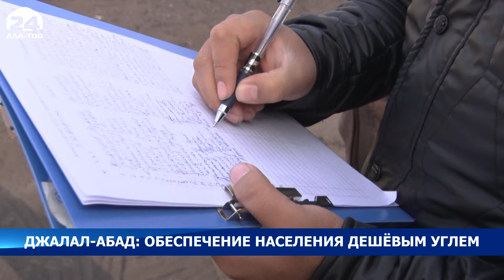Джалал-Абад: обеспечение населения дешёвым углем